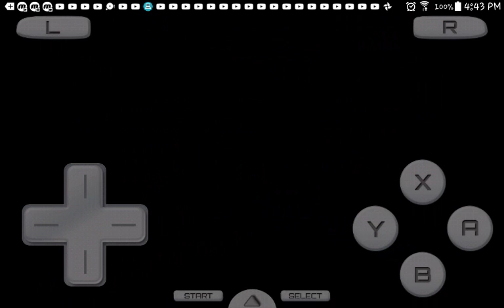Super Mario 64 DS S5 Episode 75-78(3)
Things to lullaby